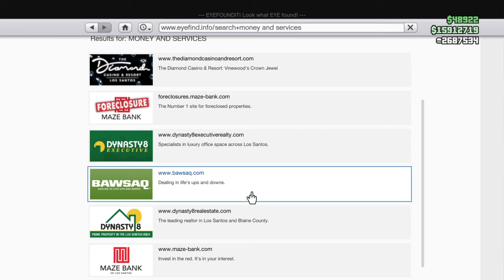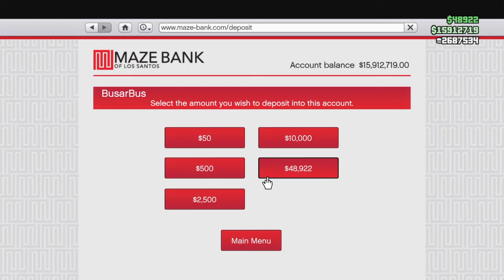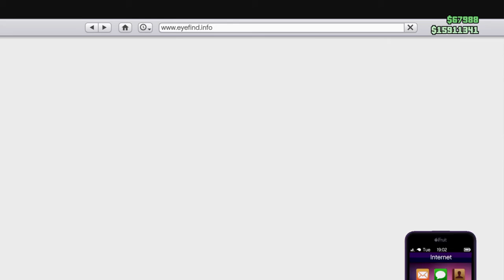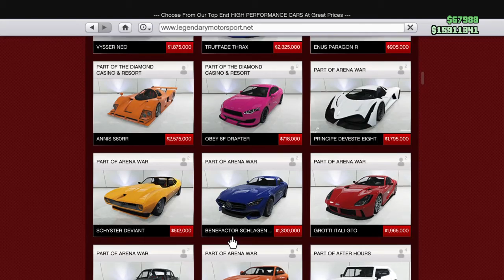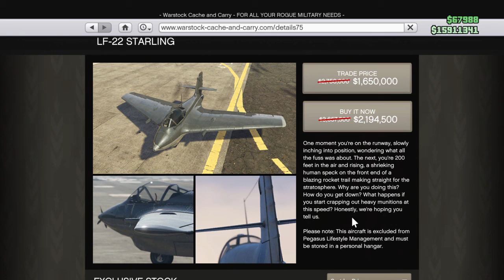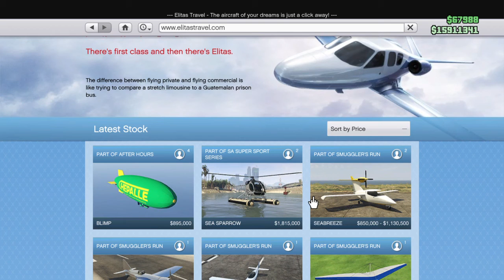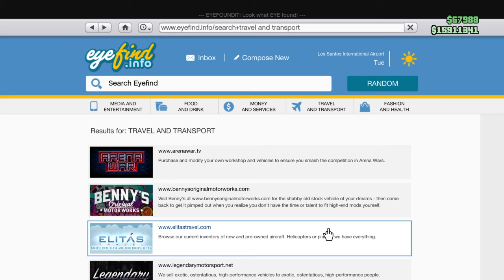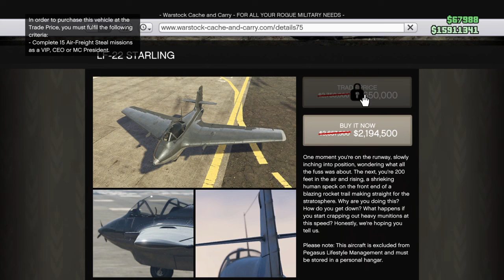Here we goooooooooo!!!!!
Buuuuuuuuuus